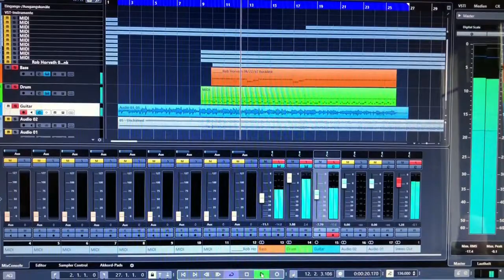Van Halen - Unchained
Nach dem Tod von Eddie höre ich wieder oft Van Halen. Eine unfassbar gute Band. Ein unfassbar guter Gittarist. Jetzt habe ich versucht ein wenig Eddie Van Halen Gitarre zu spielen. mit natürlich mäßigem Erfolg. als alter Bassist halt ein wenig gehuddelt. :-D